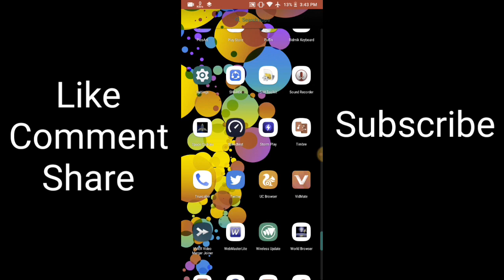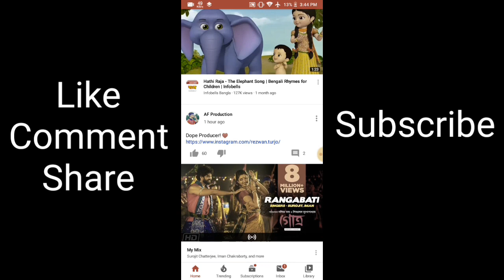How to use youtube dark mode in androad mobile